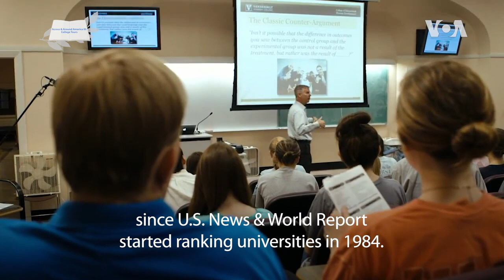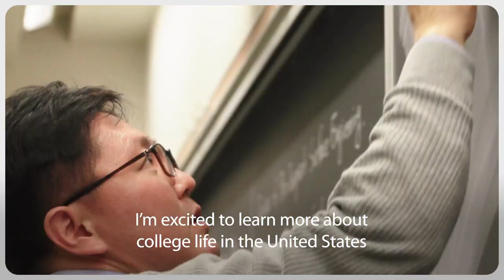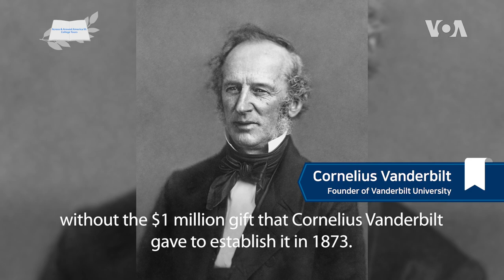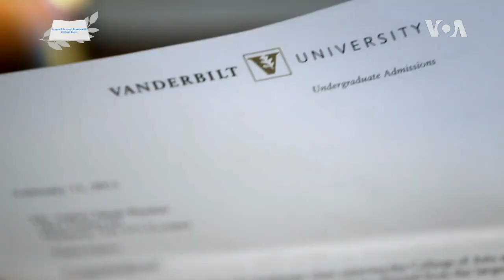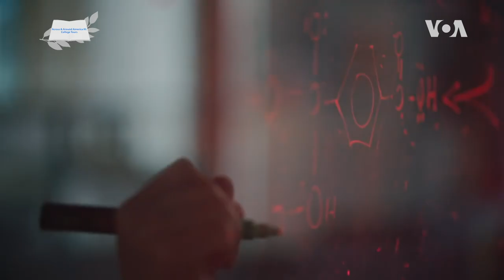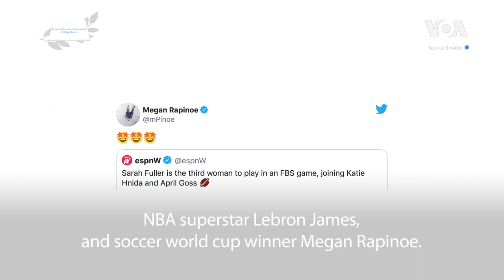[College Tours] Vanderbilt University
In this episode, we will explore Vanderbilt University. In 2021 this private research university ranked #14 best national university according to U.S. News & World Report and has ranked in the top 25 of national universities every year since 1984. Located in the city of Nashville, Tennessee, Vanderbilt has also become known for the generous financial aid it provides to students in need. Get ready to experience the school that ranked #2 for the happiest students in 2020 - Vanderbilt University!